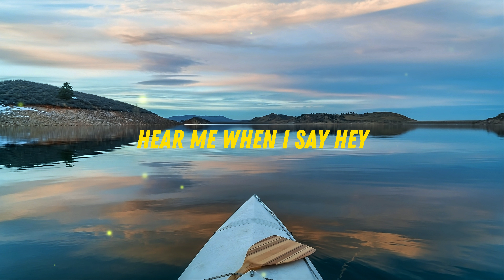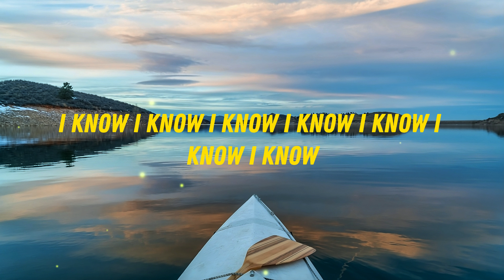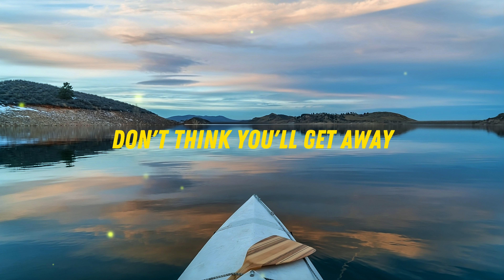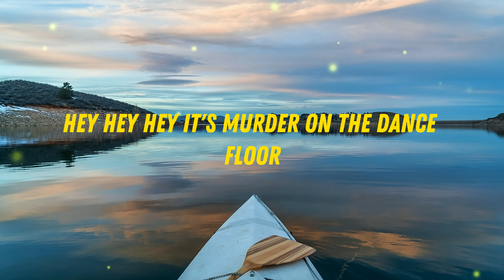Murder On The Dancefloor - Sophie Ellis-Bextor (Lyrics) | Grooving to Mysterious Melodies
Tracklist
00:00 Murder On The Dancefloor - Sophie Ellis-Bextor (Lyrics) | Grooving to Mysterious Melodies

🎤Lyrics:
DJ, gonna burn this goddamn house right down

[Chorus]
But you better not kill the groove, hey-hey, hey-hey

[Chorus]
Murder on the dancefloor (On the dancefloor)
It's murder on the dancefloor (On the dancefloor)
But you better not steal the moves

[Instrumental Break]

[Chorus]
Oh, I know, I know, I know, I know, I know, I know, I know (On the dancefloor)